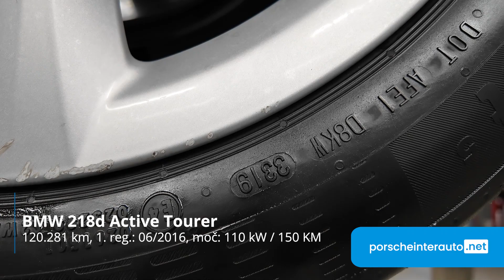BMW 218d Active Tourer - TEHNIČNO STANJE